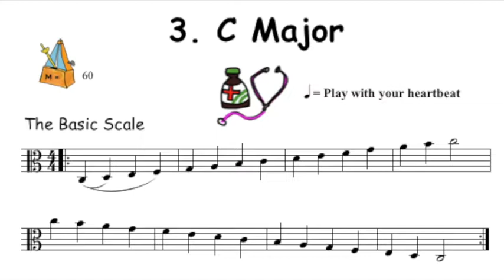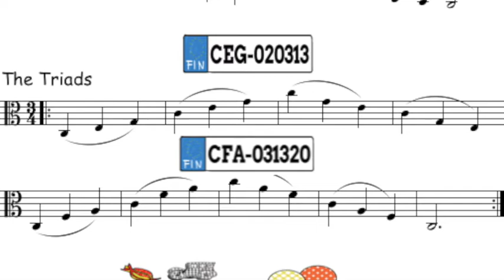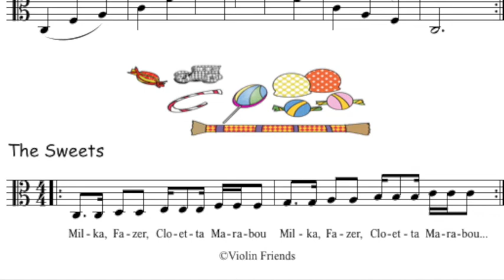3 C Major for the viola 2 octaves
Play-along backing track for C Major (2 octaves) for viola students.

Practice to play the C Major scale with accompaniment: The Basic Scale, The Triads and "the Sweets" by Violin Friends.

This exercise cab be found with the number 5 in the Viola Friends 1B viola book for beginner viola students. The second voice of the scale has been inspired by Pekka Jylhä (Hei Duuri ja molli, meillä kävi tuuri).